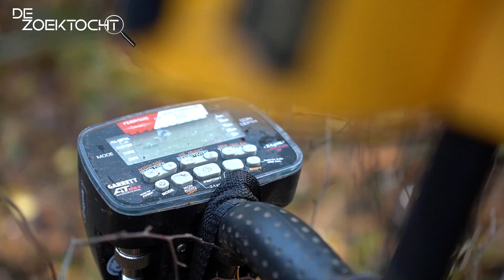DE ZOEKTOCHT #10: PISTOOL GEVONDEN met MAGNEETVISSEN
➤ In dit avontuur vinden we een pistool tijdens het magneetvissen.
⇨ Vond je de video leuk? Deel deze via jouw social media.

⇨ Jeugd en jongvolwassenen tussen de 16-34 aanspreken?